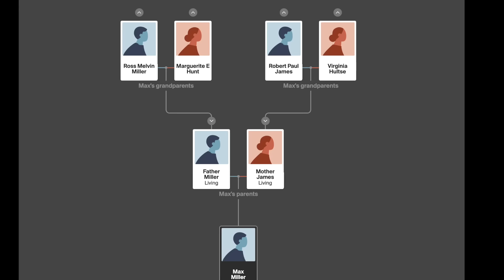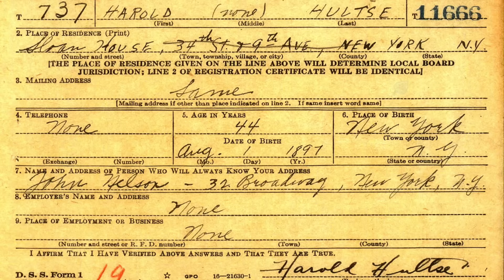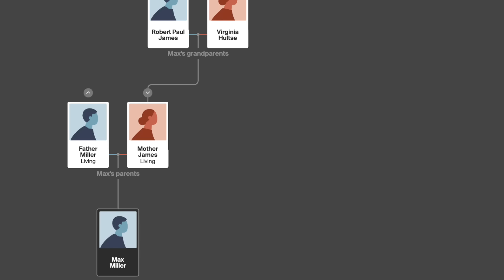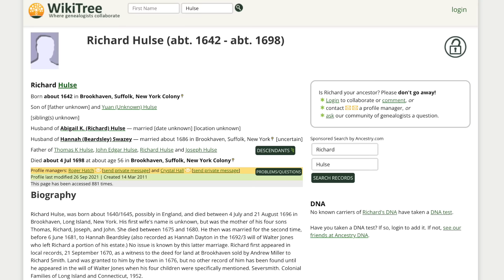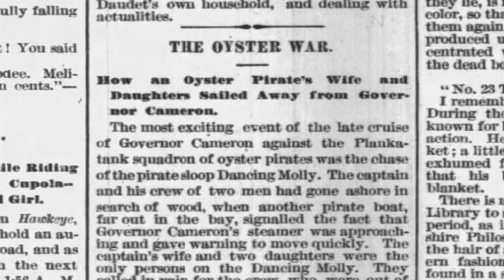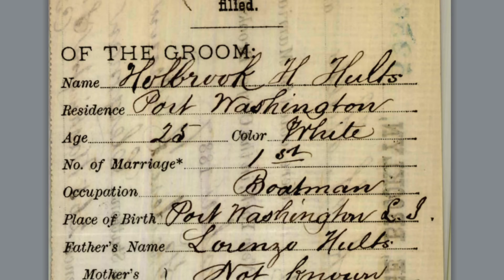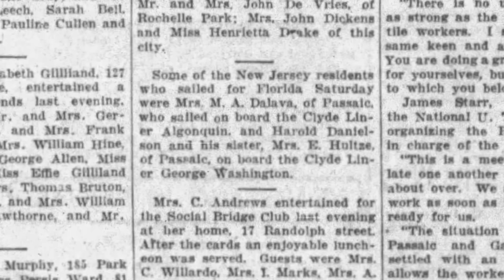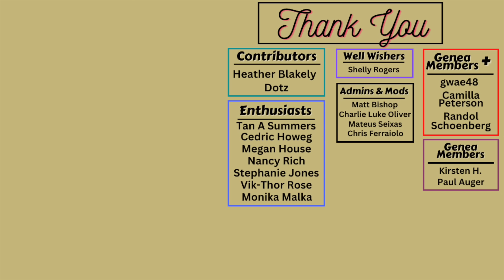Love, Intrigue, and Oysters: Uncovering Hidden Family Secrets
In this episode of youtuber's family trees, I trace the ancestry of Max Miller from @TastingHistory. Tracing from Max's grandmother Virginia James (Hultse), our genealogical research brought out some interesting stories about the family history, from the individual drinking cup company to oyster planters in 19th century Long Island to hidden secrets that we can only hypothesize about...for now!